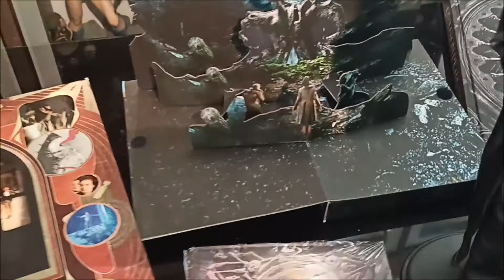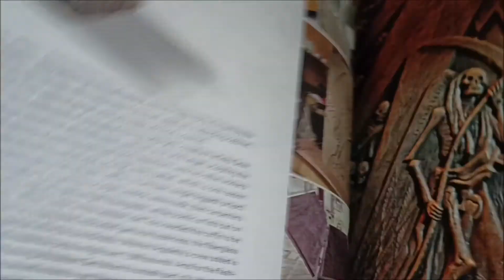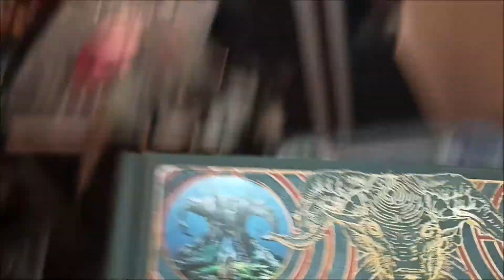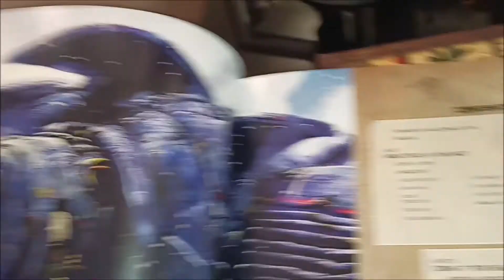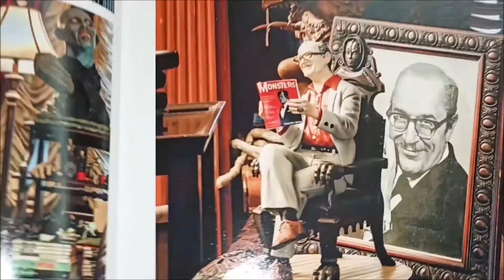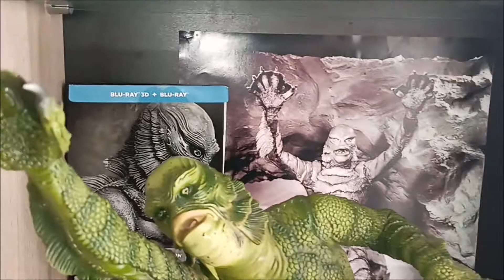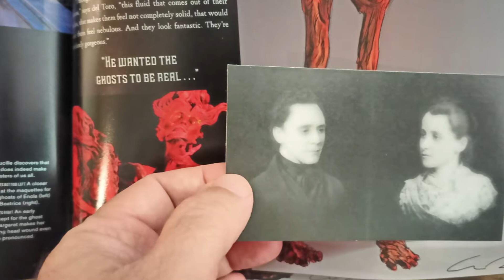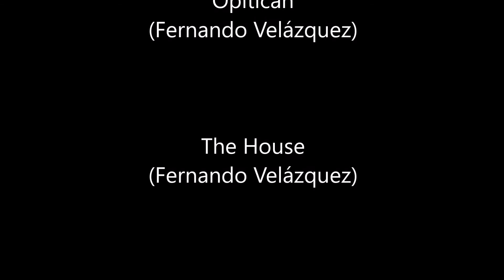Minha Coleção Guilhermo del Toro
Minha Coleção de dvds, blurays, livros e figuras do grande diretor mexicano Guilhermo del Toro, autor de grandes filmes de Terror e Fantasia, como Cronos, Espinha do Diabo, O Labirinto do Fauno, Crimson Peak, e o premiado A Forma da Água (2017). Também foi produtor de séries de TV e escritos de romances prestigiados.
Abaixo deixo uma sugestão de canal de um colega do youtube que também é fã de filmes de terror e colecionador de action figures deste gênero.; O Canal é Gaucho geek games e o link
de seu último trabalho é: